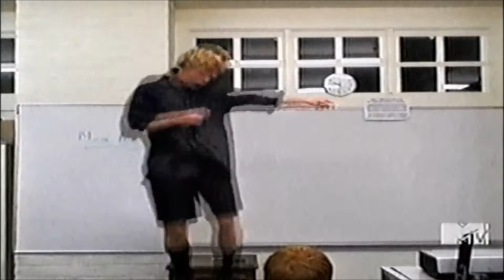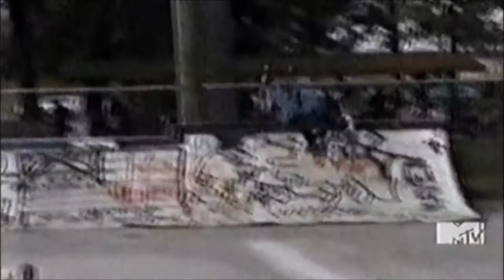Conor Furlong - "Freaking Out"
Taken from the album "Recurring Dream".

Written, arranged, performed, and produced by Conor Furlong.